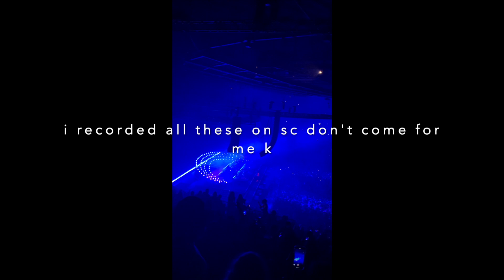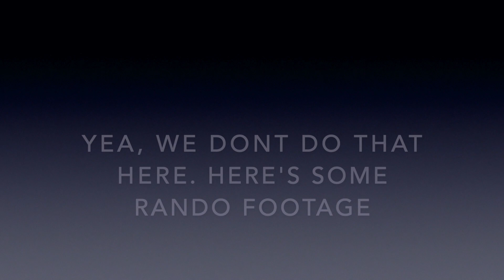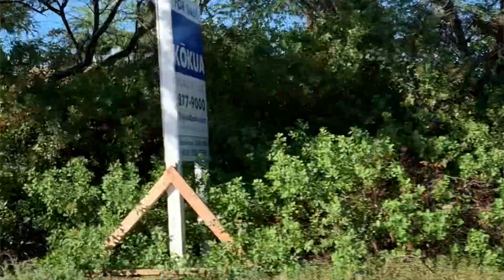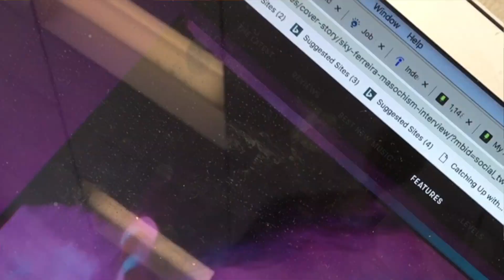STORYTIME: WHY I DROPPED OUTTA COLLEGE AND FLED TO CANADA 🇨🇦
In this storytime / podcast / life update, I talk about dropping out of college, self-worth, the flaws of the US college system, depression, never settling, self-isolation periods, moving to another country, my plans for the future, and so much more! Please watch the full thing... let's take a journey!

FUN Fact: I used my own instrumentals as background music for this video. I used instrumentals from "juz cuz", "lonesome", and "Salvador Dalí" (unreleased).